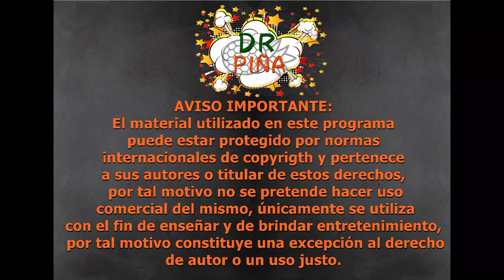🚀💂🎖️¿Qué tipo de obra es Falcon y el Soldado del Invierno?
En esta ocasión analizaremos desde el punto de vista de los derechos de autor la serie de Disney +  Falcón y  El Soldado del Invierno.